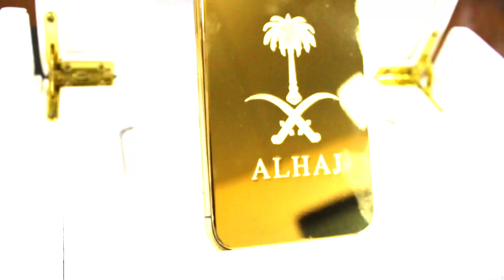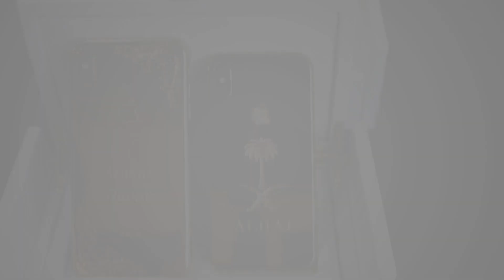Gold Plated iPhone XS and XS Max for Millionaires | Unboxing & Review | Exclusively at Telemart.pk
Telemart is the pioneer of Gold Plated Products in Pakistan with its wide range of Gold Plated Phones, Watches, Laptops, Cufflinks, iMacs, Jewellery, Home Decor and Accessories.

Gold Plated Phones are highly customizable and come with 1 year warranty of Gold Plating along with an authentication certificate.

We are shipping Gold Plated Phones & Other Products World Wide.

Telemart
"Our Customers, Our Priority"